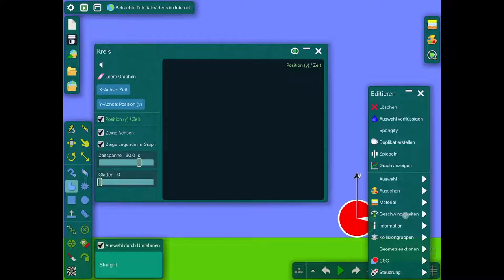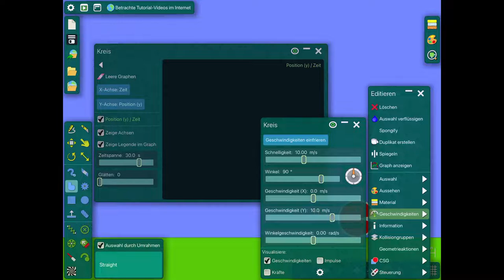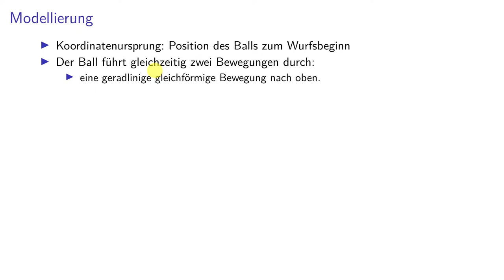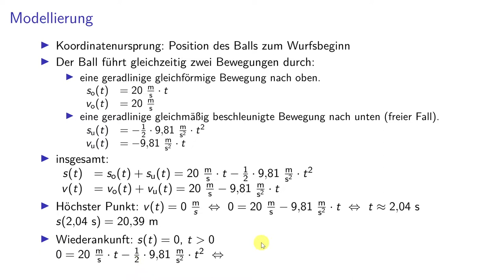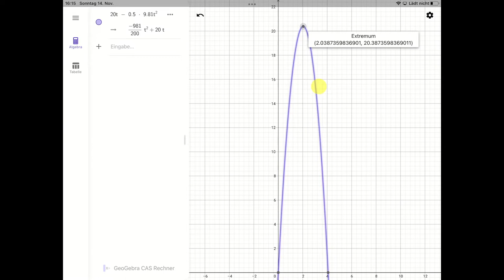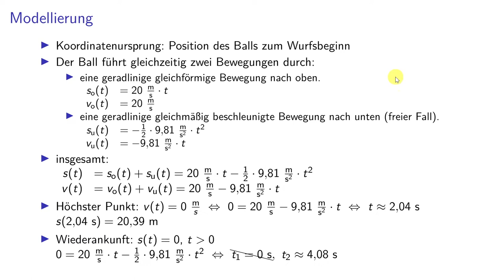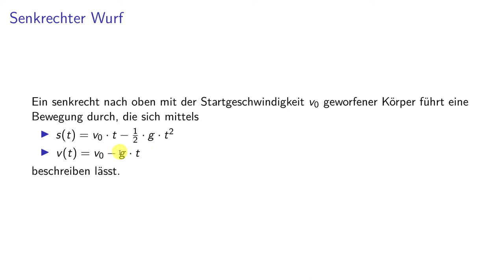Kinematik 09 - Senkrechter Wurf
0:00 Fragen zum senkrechten Wurf
1:13 Simulation
3:12 Modellierung
8:36 Vergleich: Modellierung vs. Simulation
10:14 Definition und Formeln: Waagerechter Wurf